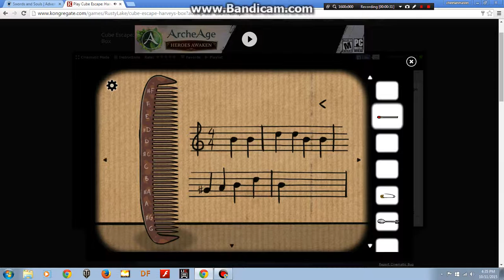cube escape Harvey's box #2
Traped in a box... self explanitory